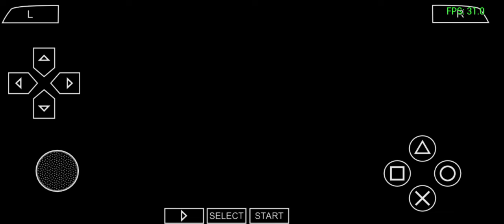Naruto Shippūden: Ultimate Ninja Impact - Walkthrough Gameplay & No Commentary - Part 18 (PPSSPP)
Reat in peace, Asuma Sensei...

DeathSLei#7539

Naruto Shippūden: Ultimate Ninja Impact is the sixth and final Naruto instalment of the PlayStation Portable. It was released in North America on 19, October 2011, in Japan on 20, October 2011, and on 21, October 2011 in Europe.

FEATURES:

Re-Live Current Naruto Storylines - Fans can experience their favorite anime storylines with crisp animation cut scenes in full VO and fight in epic battle sequences while executing famous finishing moves like Wind Style: Rasenshuriken that re-creates the anime storyline.

Large Scale Battles - Test your skills against hordes of attacking enemy ninja in frenzied large scale melee battles & emerge victorious famous moves like Naruto's Big Ball Rasengan & Shikamaru's Shadow Sewing Technique!

360° Rotating Camera - Upgraded camera views enhance battles sequences that offer an exciting and immersive gameplay experience.

New Anime Characters - Over 50 characters including gigantics like Eight-Tailed Beast, Kakuzu & Gamabunta, including Awakenings features that enable incredible power and defense for short bursts.

Deep Missions - Over 100+ unique battles to experience over 8 stages and 25 custom designed missions.

Card Collection - Collect over 300+ character cards, create card combinations to enable special character power-ups.

Sole Training - Kill at least 1-1000 hordes of enemies but only one player.

Ad-Hoc Connected Play - Battle enemy ninja hordes together with friends in Tag Battle mode.

OTHERS:

Developer: CyberConnect2

Platform: PlayStation Portable

Publisher: BNE Entertainment